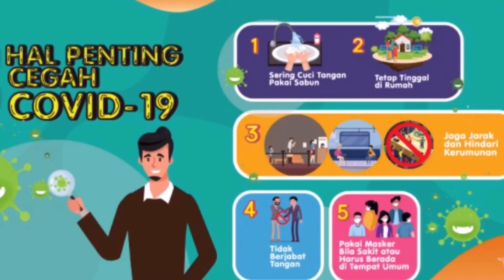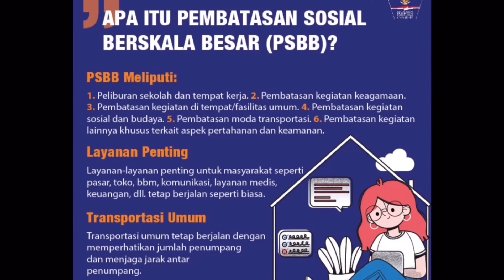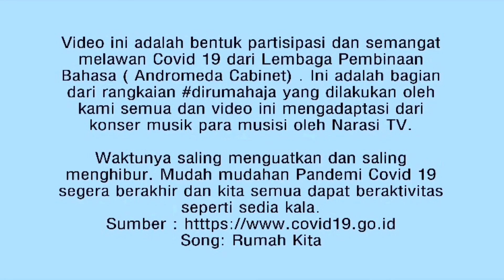LPB Melawan Corona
Hallo peeps, kembali lagi ke Youtube Channel Lembaga Pembinaan Bahasa, video ini adalah bentuk semangat dari kita untuk melawancovid19 untuk terus memberikan semangat walaupun kita berada dirumahaja.

Song: Rumah Kita